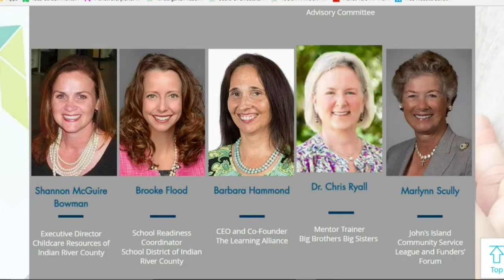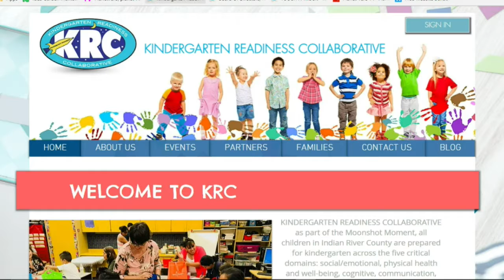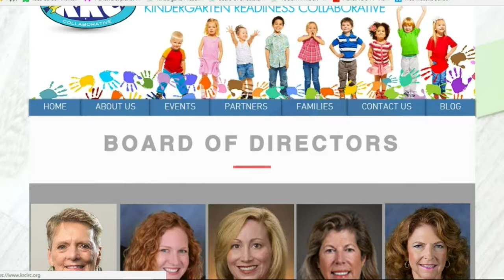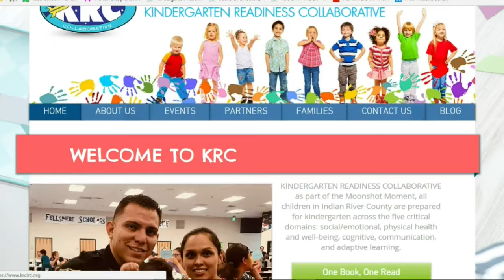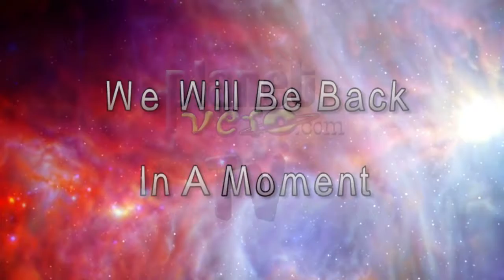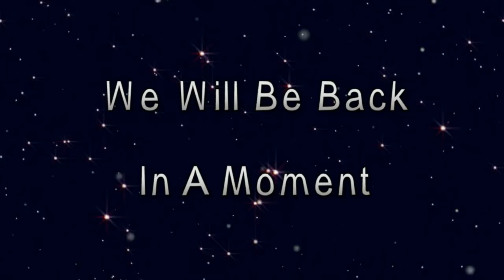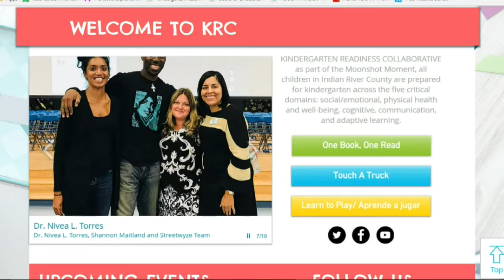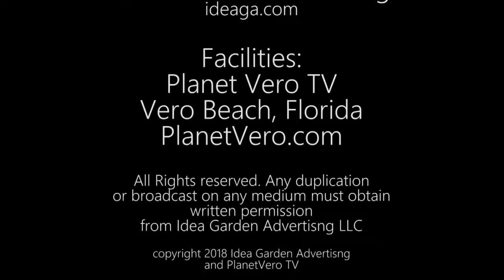First Edition of Moonshot Radio with Dr. Nivea L. Torres: 8/14/2018